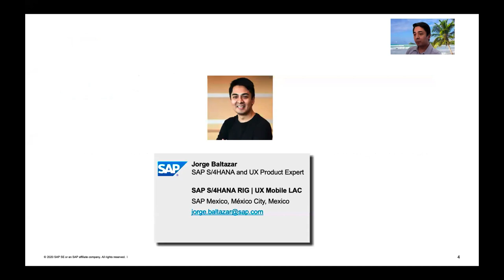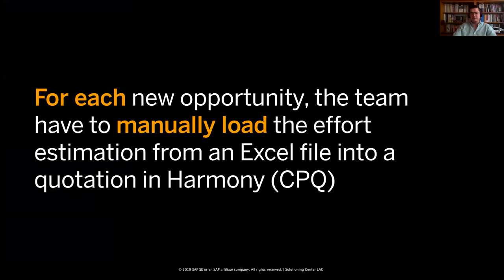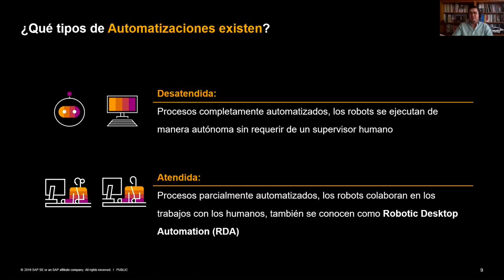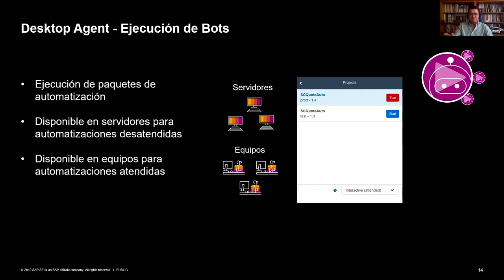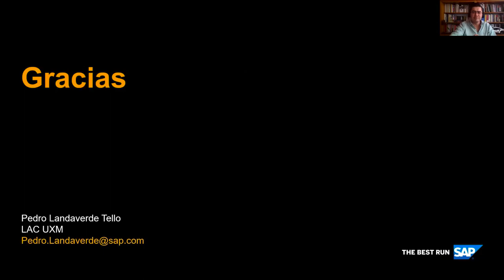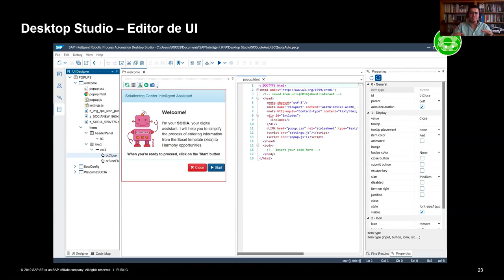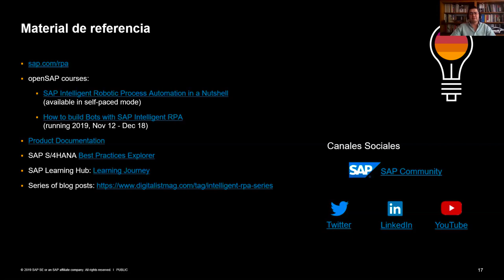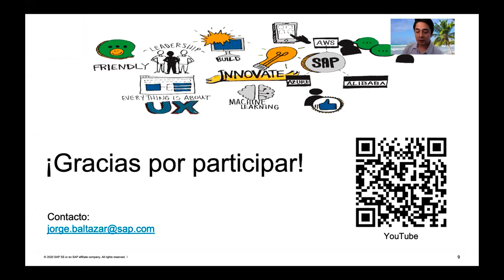S01E02 - Intelligent Robotic Process Automation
En esta sesión, Pedro Landaverde nos platicará sobre los conceptos básicos de SAP Intelligent RPA y algunas experiencias con esta solución